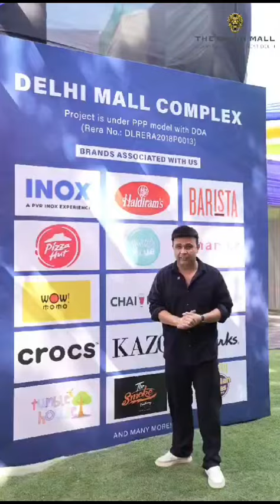RJ Naved x The Delhi Mall | Delhi Mall Complex | Raheja Developers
RJ Naved x The Delhi Mall | Delhi Mall Complex | Raheja Developers - Join the ever-entertaining RJ Naved as he takes you on a fun-filled tour of The Delhi Mall, Delhi’s ultimate shopping and entertainment destination! 🏙️ From premium retail spaces to world-class amenities, RJ Naved gives his unique take on what makes The Delhi Mall a must-visit spot for all.